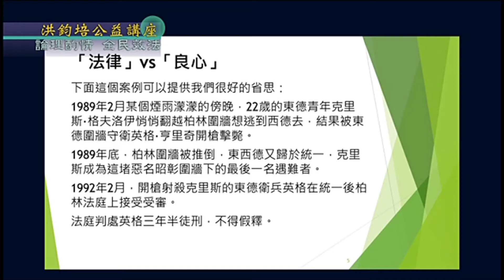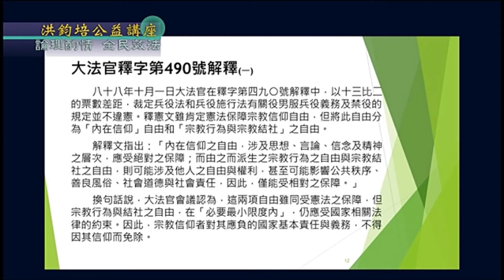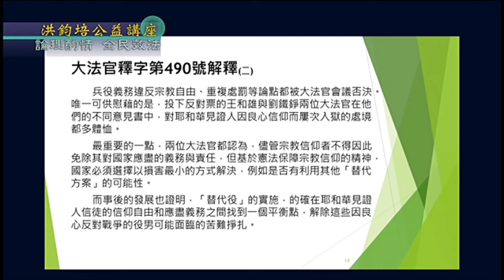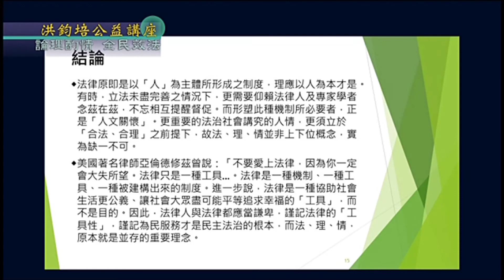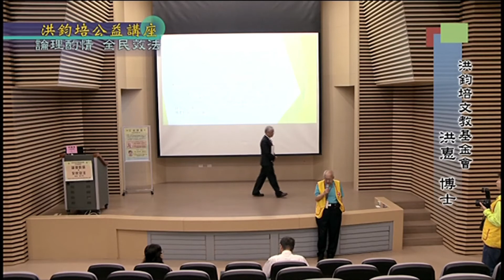洪鈞培文教基金會法律援助委員會副召集人、律師陳守煌：論理酌情‧全民效法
演講題目：論理酌情‧全民效法
演講日期：2019年7月13日
演講名人：洪鈞培文教基金會法律援助委員會副召集人、律師 陳守煌
主辦單位：洪鈞培文教基金會、全國工業總會、全國商業總會、工商建研會